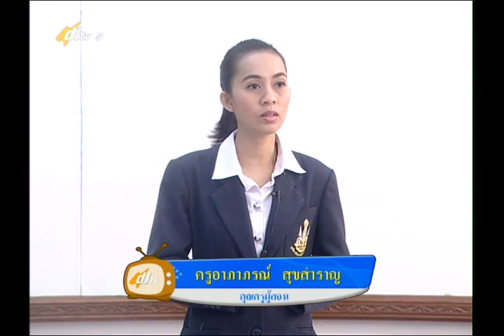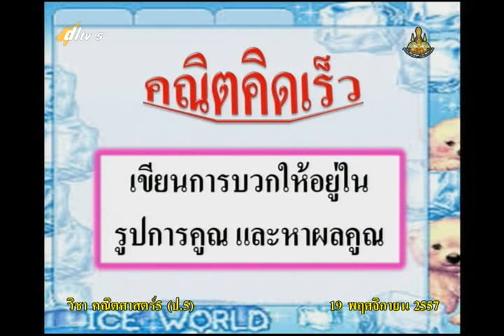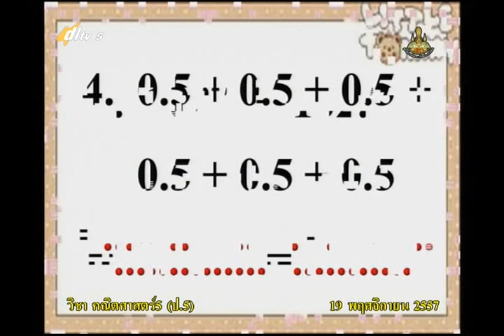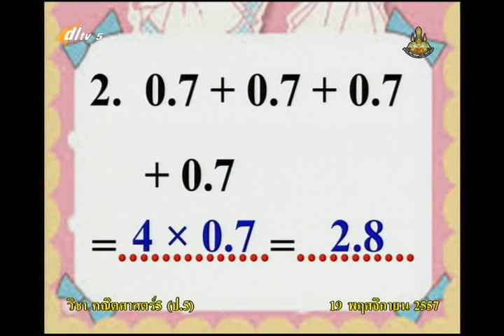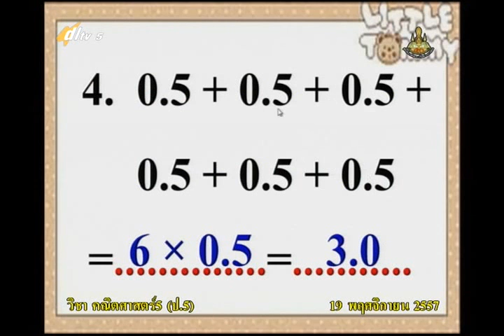013A+5191157+ค+การคูณทศนิยมไม่เกินสองตำแหน่งกับจำนวนนับ+mathp5+dl57t2